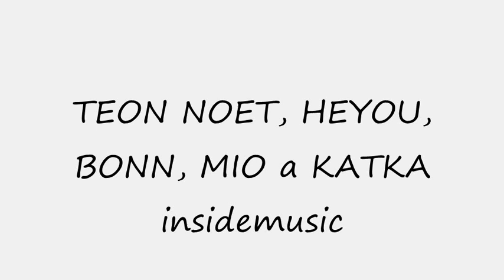Teon Noet, Heyou, Bonn, Mio a Katka - insidemusic 2013 (prod. Sabot 2 )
Druhý singel z pripravovaného CD.
Rap: Heyou, Teon Noet, Bonn, Mio
Spev: Katka
Hudba: Sabot 2